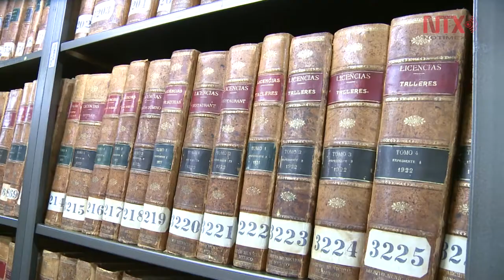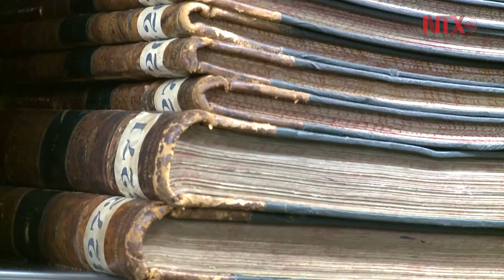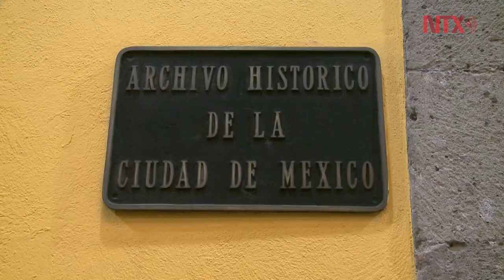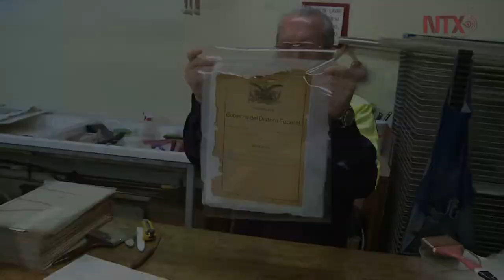Restauradores del Archivo Histórico de la CDMX, preservan riqueza documental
Entre los textos restaurados hay Actas del Cabildo, planos de la ciudad, narrativas epidemias y registros de la época de la revolución.